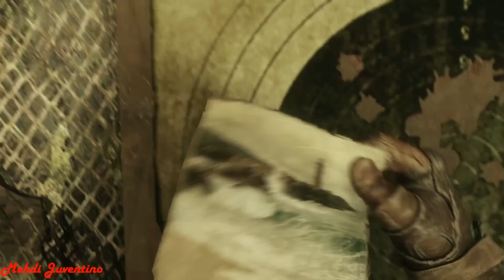Metro Exodus - 100% Walkthrough Part 7 : Yamantau + All Collectibles / Ranger Hardcore Mode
Metro Exodus 100% Walkthrough / No Commentary Gameplay
Played in Ranger Hardcore mode while collecting 100% of all collectibles and missable trophies
Welcome to the post-apocalyptic nuked Russia, this 100% walkthrough will cover all requirements to get the platinum trophy / achievement and will include 100% of all missions and side missions, missable trophies and 100% collectibles guide.
Enjoy this 100 walkthrough :)